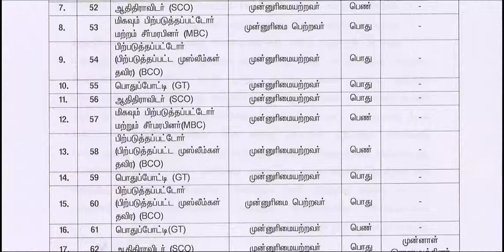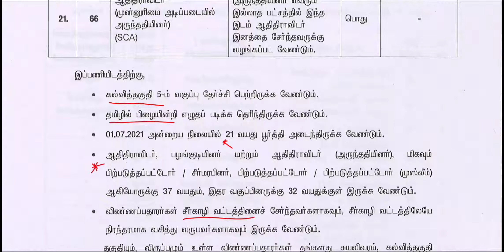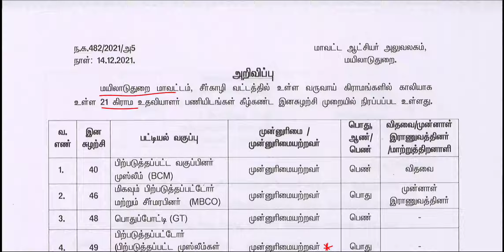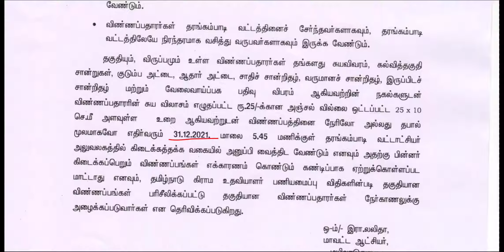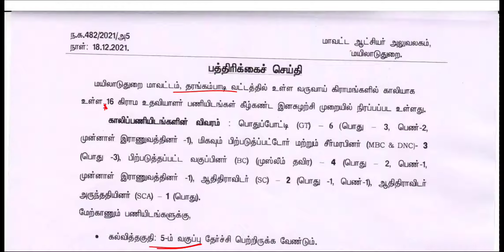🔥 தமிழ்நாடு அரசில் Village Assistant வேலை | 5ம் வகுப்பு பாஸ் போதும் | No Exam No Fees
notification 1

govt jobs in tamilnadu 2021
tamilnadu govt jobs,
govt jobs pariharam in tamil,
latest govt jobs in tamilnadu 2021,
central govt jobs in tamilnadu 2021,
dme govt jobs in tamilnadu,
tamilnadu govt jobs in tamil,
government jobs in astrology tamil,
government jobs app tamil,
government jobs 2021 tamil app,
govt job alert tamil nadu,
government job alert tamil nadu,
government job alert tamil,
government job application tamil,
government job aspirants tamil,
what are the government jobs in tamilnadu,
how to get a government job in tamil,
government job benefits tamil,
bodybuilding government jobs in tamil,
bca government jobs in tamil,
biotechnology government jobs in tamil,
govt job benefits in tamil,
best government jobs in tamil,
bds government jobs in tamil,
government bank jobs in tamil,
b.com govt jobs in tamil,
b.pharm govt jobs in tamilnadu,
b. pharmacy govt jobs in tamil,
b.tech government jobs in tamilnadu,
b.sc chemistry govt jobs in tamilnadu,
b tech agriculture govt jobs in tamil,
b.com ca government jobs in tamil,
b.tech food technology govt jobs in tamil,
government jobs 2021 tamil in chennai,
government jobs 2021 tamil in coimbatore,
government job course tamil,
central govt jobs in tamil,
civil government jobs in tamil,
government jobs channel in tamil,
government jobs 2021 in tamil nadu chennai,
cse government jobs in tamil,
central government jobs in tamilnadu,
central government jobs in tamil 2021,
central government jobs 2022 in tamil,
central govt jobs notification 2021 in tamil,
upcoming central govt jobs 2021 in tamil,
central government railway jobs 2021 in tamil,
government jobs driver tamil nadu,
govt job details tamil,
government jobs 2021 tamil driver,
diploma government jobs in tamil,
government jobs details in tamil,
government jobs 2021 december tamil,
government job salary details tamil,
diploma eee govt jobs in tamil,
d.pharm govt jobs in tamil,
d pharma government job vacancy in tamil,
government jobs 2021 tamil in erode,
government jobs exam tamil,
ece government jobs in tamil,
eee government jobs in tamil,
government jobs explanation in tamil,
easy government jobs in tamil,
engineering government jobs in tamil,
government job without exam tamil,
government jobs for tamil medium students,
government job short film tamil,
general studies for govt jobs in tamil,
govt work from home jobs in tamil,
govt jobs for ece engineers in tamil,
govt jobs for mechanical engineer in tamil,
age limit for govt jobs in tamil,
government jobs after graduation tamil,
government job horoscope in tamil,
govt online jobs from home in tamil,
government job interview in tamil,
government jobs in tamilnadu 2021,
government jobs in tamilnadu,
govt job jathagam in tamil,
government job kidaika in tamil,
govt jobs latest tamil,
government jobs 2021 tamil latest,
tn govt jobs 2021 in tamil latest,
latest government jobs in tamil,
government jobs list in tamil,
latest government jobs in tamilnadu,
government job letter in tamil,
after law govt jobs in tamil,
govt job motivation tamil,
govt job manifestation tamil,
government jobs 2021 tamil madurai,
government job motivation tamil,
mca government jobs in tamil,
govt job mantra in tamil,
microbiology government jobs in tamil,
govt jobs 2020 in tamilnadu,
latest govt jobs in tamilnadu,
government jobs 2021 in tamilnadu,
government jobs 2021 in tamil nadu post office,
tn govt jobs in tamil,
tn govt jobs 2021 in tamil,
tn govt driver jobs 2021 in tamil,